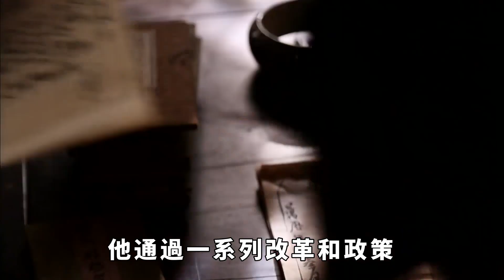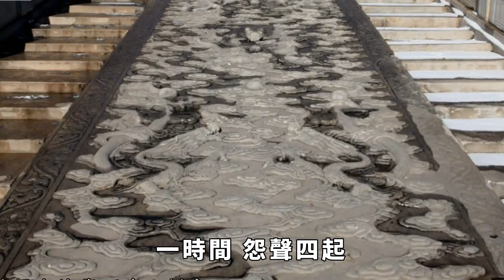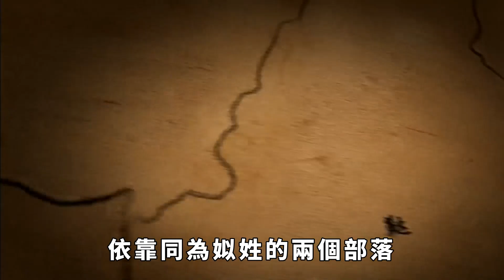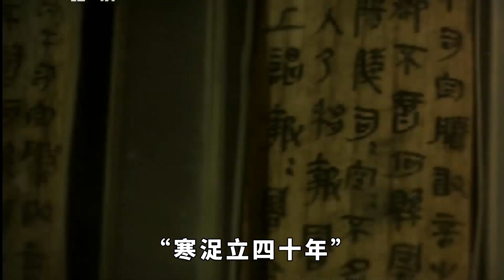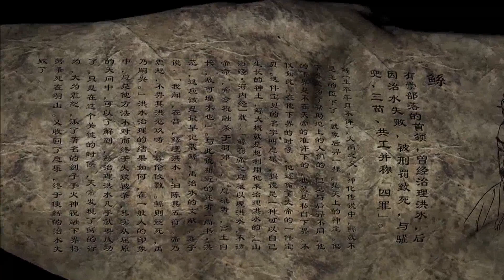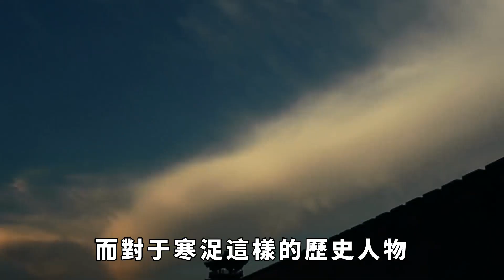16歲成相國、20歲篡位為王、統治華夏60載，卻被歷史遺忘【愛觀歷史】古代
在古老的中國歷史上，有一個人物讓我們無法忽視。他16歲成為相國，20歲篡位為王，統治中國長達60年。然而，他的名字在歷史長河中消失無蹤，留下的只有無盡的疑問和猜測。